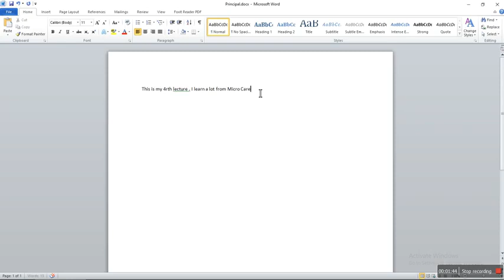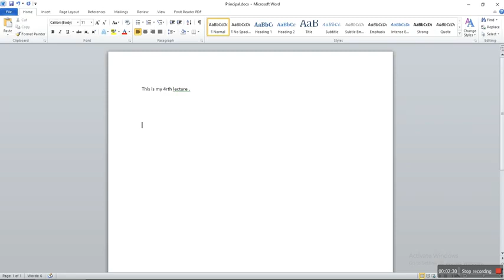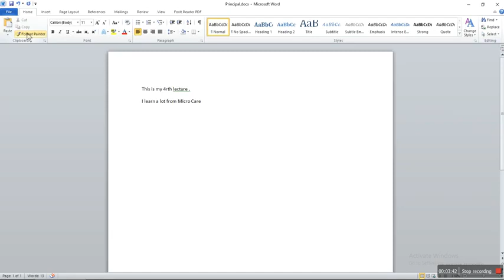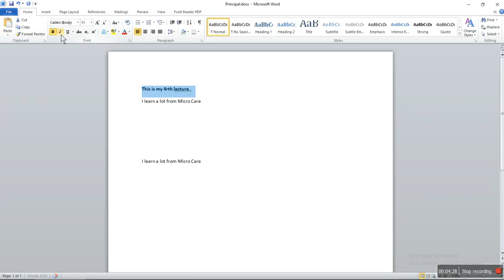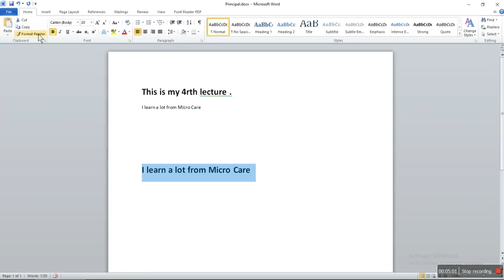Lecture 4 MS Word in Urdu Hindi, How to use COPY,CUT and PASTE CTRL+C , CTRL+X CTRL+V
In this video you will learn about how to use CUT to move your text  , how to use Copy and Paste Command. Full Interface introduction .

Hello Viewers , I am going to make for you IT and Computer related videos that you will definitely like it.

computer courses,
learning computer basic,
ms office,
ms office in hindi,
urdu computer tutorials,
best computer learning,
basic computer course,
micro care katlang,
micro care pakistan,
urdu computer courses,
free lancing in urdu hindi,
learn and earn,
computer and it courses,
free computer courses,
best mentor free courses,
learn computer from expert,
best computer teacher free software,
hardware,